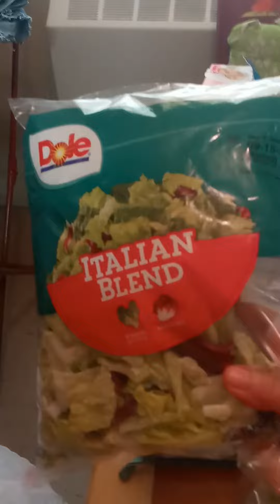Giving my son his lunch: onion rings & mozzarella sticks